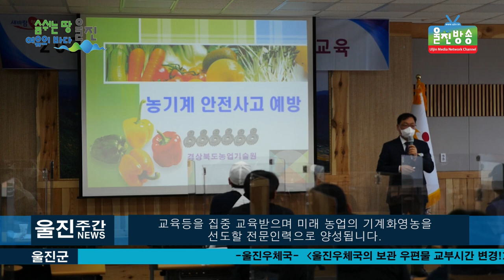2021년 경북농업기술원 농업기계전문인력양성 개강식 및 교육 실시 l 미래 농업의 기계화영농을 선도할 전문인력 양성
2021년 경북농업기술원  농업기계전문인력양성 개강식 및 교육 실시
 l 미래 농업의 기계화영농을 선도할 전문인력 양성
(기자)
미래 농업의 기계화영농을 선도할 전문인력 양성하고 있는
경북농업기술원(원장 신용습)은  29일 울진농업기술센터(소장 전은우)
농업기계전문교육관에서 2021년 농업기계전문인력양성을 위한
개강식을 갖고  교육에 들어 갔습니다.

이날 개강식에는 전찬걸 울진군수을 비롯해 남용대 경상북도 도의원,
전은우 울진농업기술센터소장, 조영숙 농촌지원국 기획교육과 과장과
관계자들과 3기 교육생 30명이 참석해 코로나19의 정부 방역수칙과
마스크착용, 체온체크등 개인 방역 수칙을 준수한 가운데 열렸습니다.

특히 이번에 교육을 받게 되는 3기 교육생들은 울진군이
관내 농업인 전문 농기계 교육을 위해 새롭게 건립한
울진군농업기계전문교육관에서 11월 12일까지 농업기계의
작동원리 이론 및 분해조립, 드론과 농업용굴삭기, 콤바인,
트렉터등 15개 기종에 대한 이론과 실습교육을 받게되며
이양기, 용접실습등 현장교육과  안전사고 예방 및 교통안전
교육등을 집중 교육받으며 미래 농업의 기계화영농을
선도할 전문인력으로 양성됩니다.

-정진욱/울진농업기술센터 농업기계팀 팀장 인터뷰
-이청희/경상북도농업기술원 기획교육과 농업교육팀 팀장 인터뷰

특히 최근에는 귀농과 귀촌인구가 유입되면서 농업기계
분야에 신수요계층의 관심과 참여가 크게 늘어나면서
영농의 고령화와 여성농업인들의 농업기계 사용이 늘어나고
있는 추세로 청년농업인과 신규농업인을 대상으로 농업기계
핵심기술 교육이 많은 농업인들에게 큰 관심을 끌고 있습니다.

-정환구/3기교육생(영덕군)인터뷰
-남용대/경상북도 의회 도의원 인터뷰

새로운 전문농업기계교육의 메카로 떠오르고 있는
울진농업기술센터 농업기계전문교육관으로
경상북도의 농업인들이 모여들면서 미래 농업의
전문기계화 영농에 밝은 미래를 기대합니다.